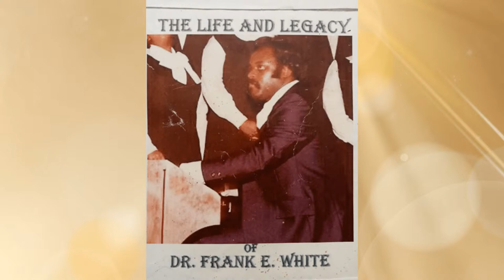Watch Party: Gospel Music and The Black Church in Detroit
You're invited to join the conversation with us LIVE in honor of BlackMusicMonth - as we discuss the gospel music of Detroit, its history and influence - as well as current and up-and-coming artists in Detroit.

Detroit Public Television’s Black Church in Detroit initiative features a live watch party and panel discussion lifting up Detroit’s important role in gospel music:

- Highlighting the history of gospel music in Detroit as well as many of Detroit’s legendary gospel music artists

- and featuring some of Detroit’s up-and-coming performers

- We’ll also talk about the Gospel Music Workshop of America (GMWA), based in Detroit and founded in 1968 by the King of Gospel, Rev. James Cleveland.

Special guest panelists include:
- Dr. Deborah Smith Pollard, Ph.D., WMXD Gospel radio host and University of Michigan Dearborn professor

- Alvin Waddles, Pianist, singer, composer, director and renowned Detroit gospel music performer

- Bishop Andre Woods, composer, recording artist, gospel music performer and Minister of Music at the Mt. Zion Missionary Baptist Church Detroit

- Lisa Whitmore Davis - gospel soloist at Greater Christ Baptist Church in Detroit and throughout southeastern Michigan

Moderator for the event is Sandra "Sande" Rose, host of Stellar Award nominated 24/7 gospel radio show WVTC.

Join us for this live virtual event and be part of the conversation on our Facebook page or the Detroit Public Television YouTube channel – or see it

The Black Church in Detroit is an initiative of Detroit Public Television in partnership with The Charles H. Wright Museum of African American History and the Ecumenical Theological Seminary and includes a monthly half-hour television program airing the last Tuesday of every month at 7:30pm Eastern Time on DPTV’s American Black Journal.